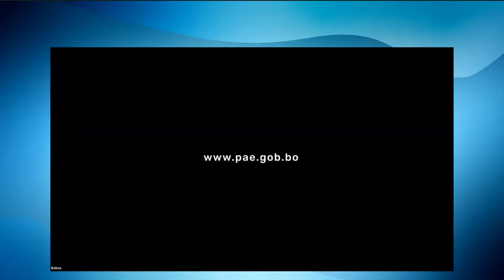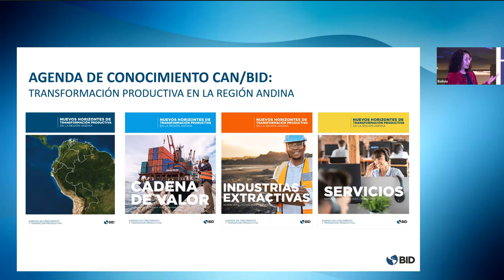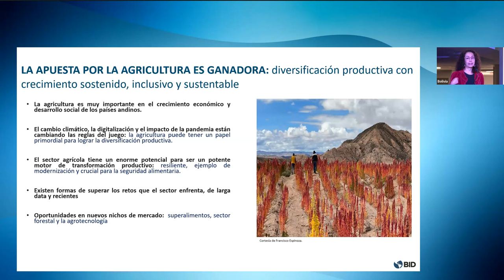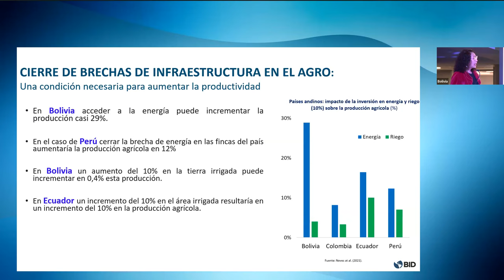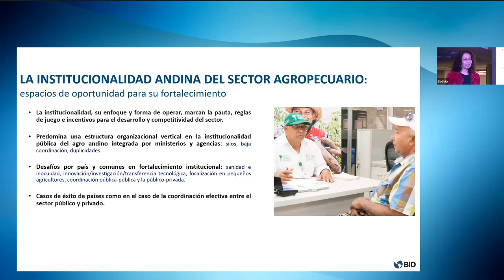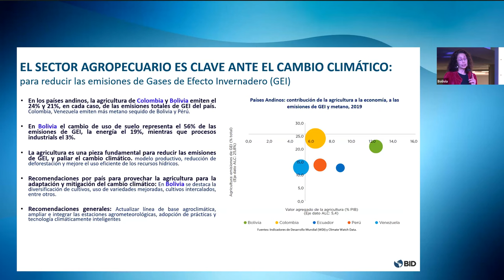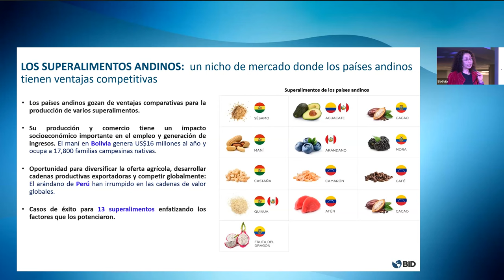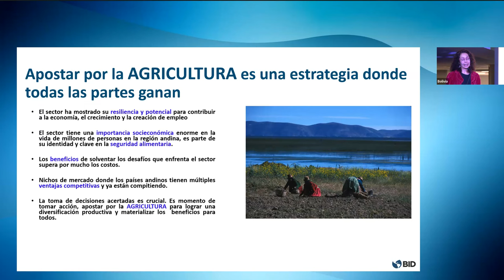Presentación de la publicación Apostar por la Agricultura para lograr una diversificación productiva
Durante este evento de presentación del libro “Apostar por la Agricultura para lograr una diversificación productiva” se exponen los principales elementos de la publicación, en torno a las oportunidades del sector y los desafíos para aumentar su potencial clave en la región andina. Para descargar el estudio, visitar